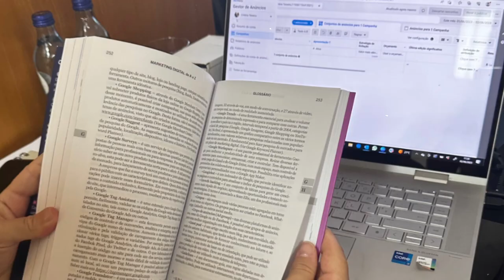Master Marketing Digital de A a Z - Formação com certificação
Um curso abrangente e prático que permite a qualquer pessoa obter competências nas principais áreas do marketing digital para implementar num negócio ou trabalhar na área.

Será capaz criar uma estratégia de marketing digital assertiva. Definir a criação de site, blog, landing page, loja online e email marketing. Investir eficientemente em anúncios no Google, Facebook e Instagram, para aumentar notoriedade, interação e vendas.